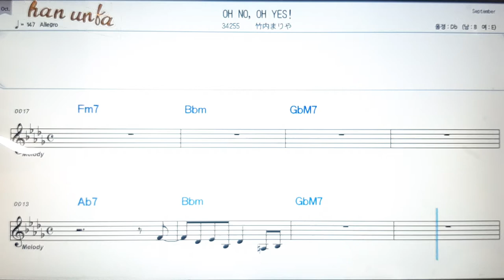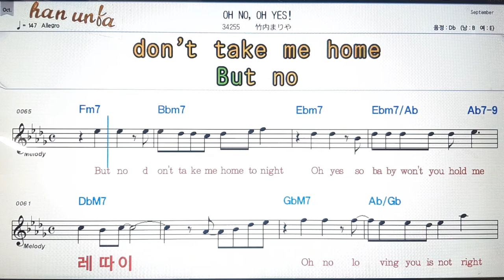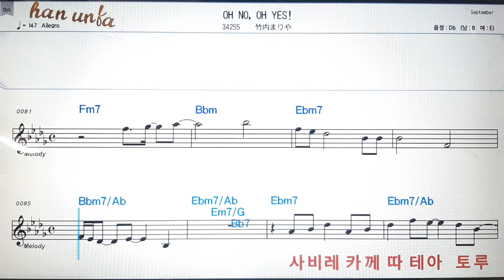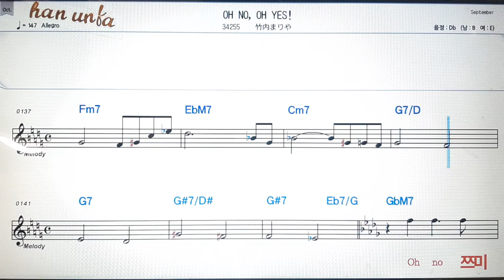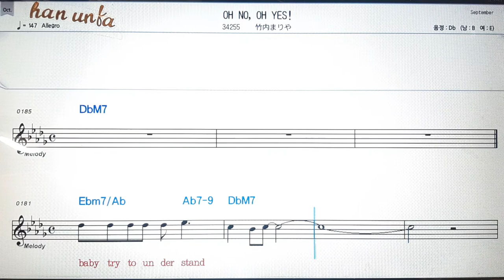OH no oh yes!/ 타께우찌마리야💕日本の歌*Karaoke*Sheet Music*(한*일본어 동시 발음)韓国語 日本語の同時発音